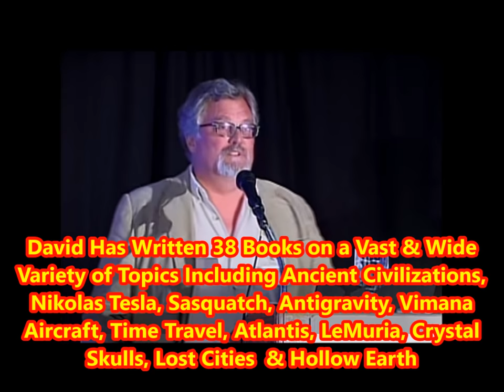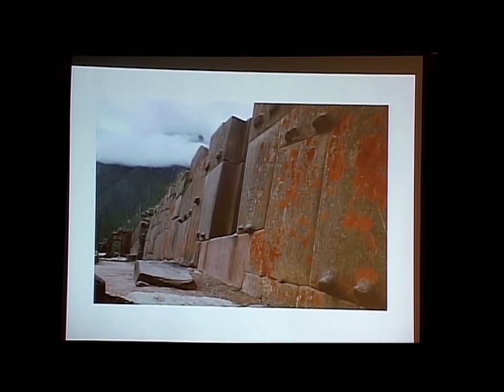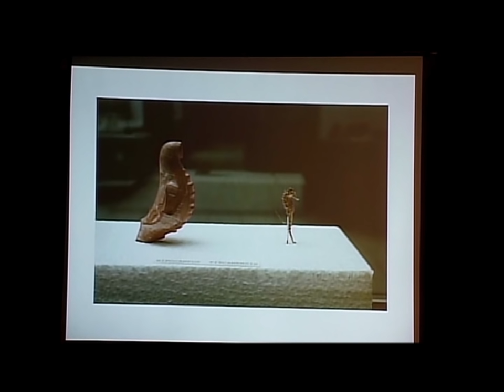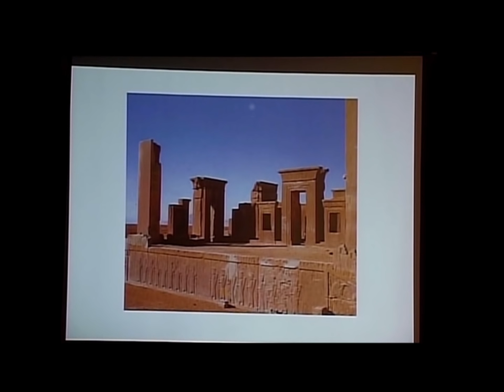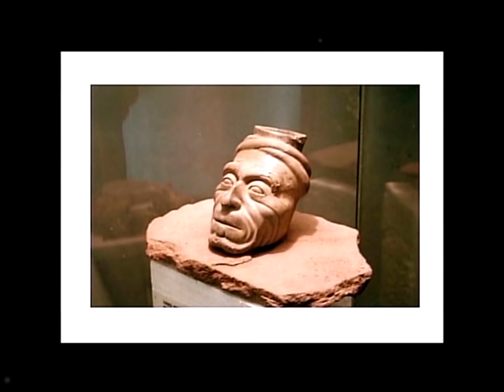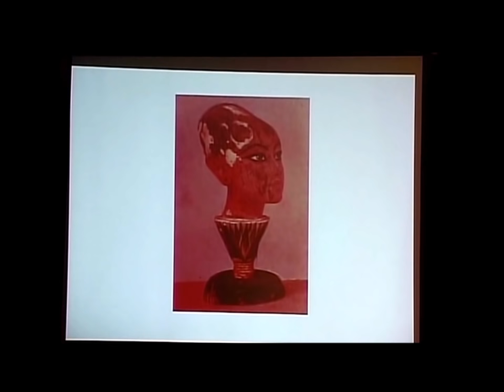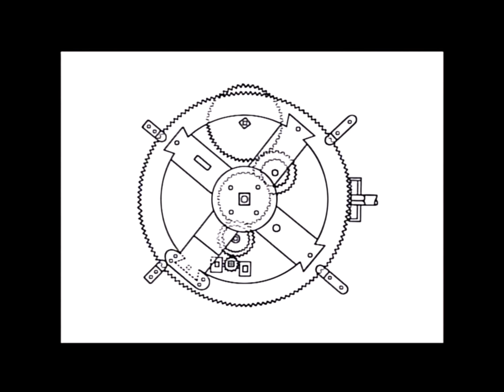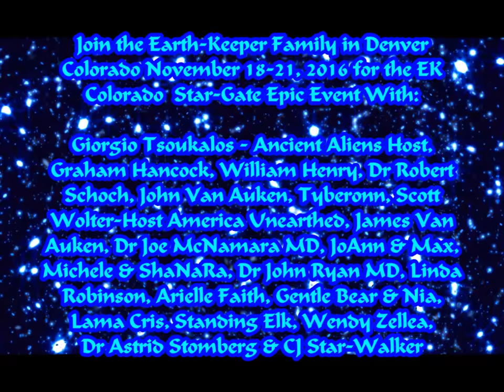2016-David Hatcher Childress- Ancient Aliens & Forgotten History - Brilliant !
Earth-Keeper 2016 Presents the Amazing Researcher, Speaker, Television Host & Prolific Researcher David Hatcher Childress with his Latest Information on 'Ancient Aliens &  Megalithic Structures'. This is  Brilliant & Compelling Information, Carefully Studied, Meticulously Presented & Academically Documented by Childress. David Covers Mysterious Structures, Megalithes, Pictographs & Pictoglyphs Highly Suggestive of Extra Terrestrial Influence & Of A Lost Highly Advanced Civilization Somehow Erased From our Main Stream Academia Version of Human History. This Well Articulated Lecture is Absolutely Mesmerizing, and Will Keep Your Focus & Keen Interest With Every Slide ! It is Well Worth Your Time, and Is a Video You Will Not Only Want to Share, But Watch Over and Over. Enjoy & Expand !!! View in HD Settings On Full Screen for Optimal resolution. A 2016 Earth-Keeper Star-Gate Video production.